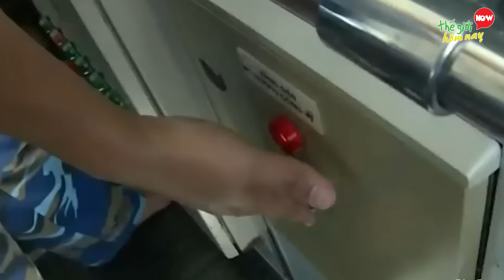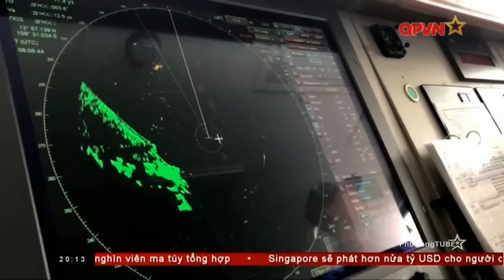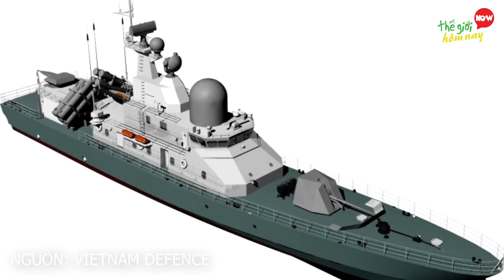Những Chiến Hạm Khủng Nhất Của Quân Đội Việt Nam Trên Biển Đông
Trong sự nghiệp xây dựng và bảo vệ chủ quyền biển, đảo, thềm lục địa của Tổ quốc, Việt Nam luôn phải đối mặt với biết bao thử thách, khắc nghiệt, nhất là trước những diễn biến hết sức phức tạp trên biển, chính vì vậy ngoài việc trang bị lực lượng hải quân tinh nhuệ, còn cần đến các loại vũ khí hiện đại và quan trọng nhất là những chiến hạm có thể xé gió lướt sóng trên biển đông để xua đuổi kẻ thù. Vậy các bạn đã biết nhà nước ta đã trang bị các loại tàu chiến như thế nào để bảo vệ chủ quyền biển đảo? câu trả lời sẽ có trong video hôm nay, giờ thì chúng ta hãy cùng khám phá 7 Chiến Hạm Khủng Nhất Giúp Việt Nam Giữ Vững Biển Đông, để xem những chiếc tàu chiến mà Việt Nam đang sở hữu lợi hại như thế nào nhé. Trước khi đến video này, bạn đã từng thấy một chiến hạm nào ngoài thực tế rồi hãy comment cho mọi người biết nhé.

7. Tàu hộ vệ tên lửa Gepard 3.9
6. Tàu Tuần Tra TT-400TP
5. Tàu tên lửa tấn công
4. Tàu Đổ Bộ Đa Năng Roro 5612
3. Tàu Săn Ngầm Pohang
2. Tàu Phóng Lôi
1. Tàu ngầm Kilo